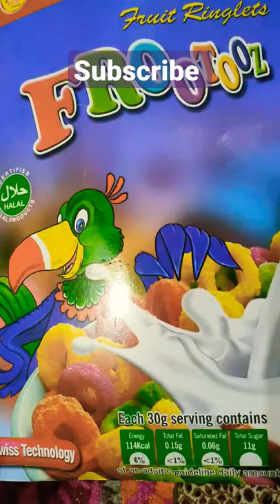Frootooz shortvideo Fruit Ringlets subscribe my channel plzzz